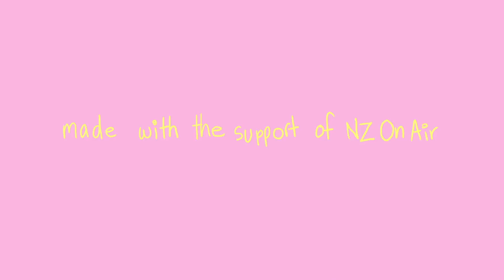Golriz Ghahraman on dealing with the ‘scared, panicked, angry mob’ | On the Rag: Being Online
In an excerpt from the Being Online episode of On the Rag, Green MP Golriz Ghahraman describes the “barrage of hate” she has received since becoming a member of parliament in an interview with Leonie Hayden.